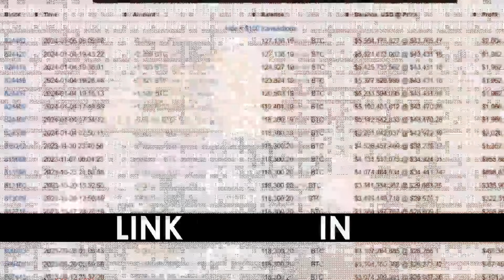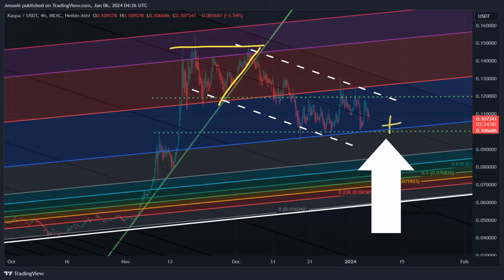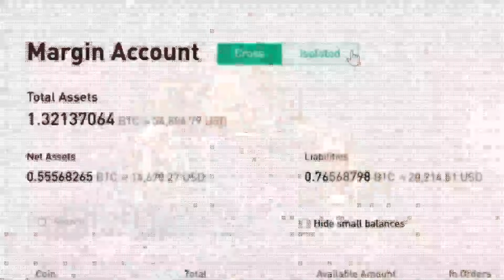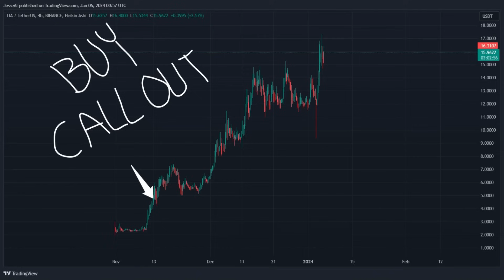Kaspa Flash Crash Hidden Agenda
Worlds 3rd largest Bitcoin wallet starts loading up after the flash crash!  Classic shake out before upside moves, liquidating leverage longs as protection against another gamma squeeze.